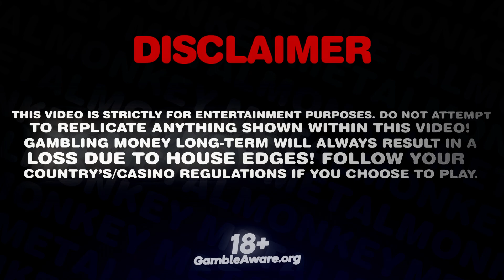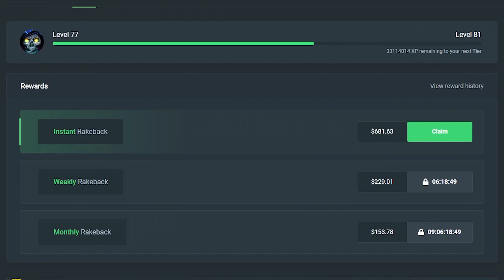I SHOULD NOT HAVE WON THIS ALL IN BET!